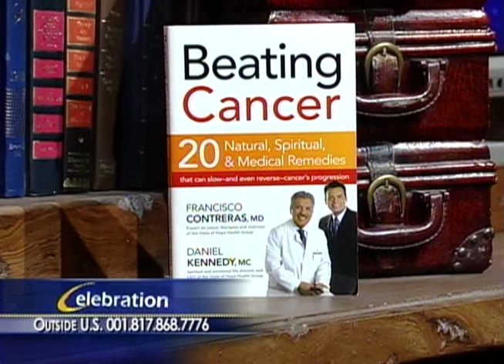"Beating Cancer" Interview with Dr. Francisco Contreras - Alternative Cancer Treatments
Dr. Francisco Contreras, renowned Oncologist and Surgeon at Oasis of Hope Hospital, discusses beating cancer on Daystar.  Dr. Contreras, a pioneer in alternative cancer treatment, talks about how the same things that can be utilized for cancer prevention, can be used for cancer treatment and for managing and controlling cancer.

Dr. Contreras new book, "Beating Cancer: 20 Natural, Spiritual & Medical Remedies", describes a core philosophy of Oasis of Hope, combining convention cancer therapies with alternative cancer treatments to help patients live longer and better.

To learn more about alternative cancer treatments at Oasis of Hope, or to request a free consultation